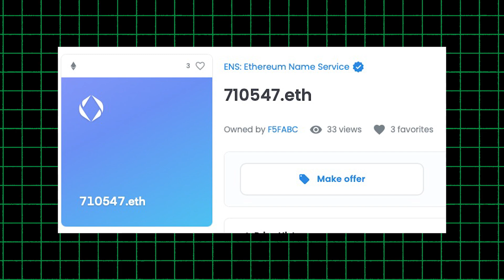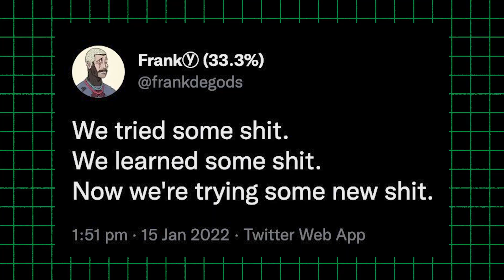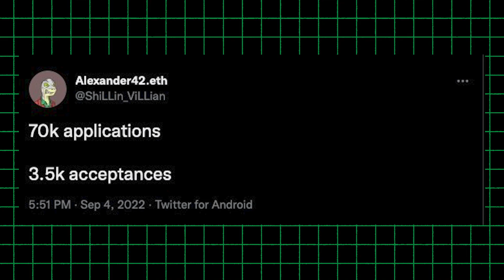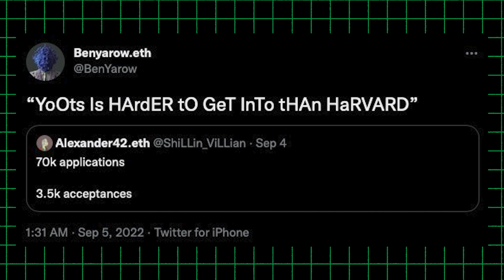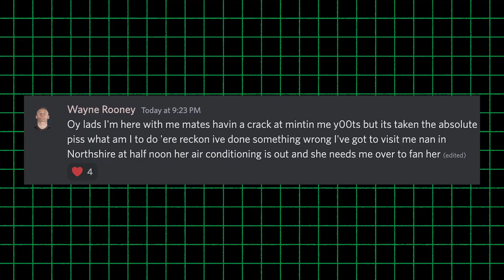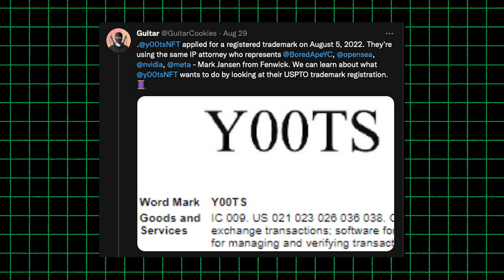🤔 Why Solana NFTs Are Taking Over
The Bellatrix update is complete and pre-merge excitement has reached critical mass - literally everyone is talking about it. Check it out. With ETH on the verge of becoming sexy, deflationary, ultrasound (VO: say it again, baby), ooh, ultrasound money, everyone and their dog’s dog’s dog has been aping in to secure an ENS domain, with the 7-day volume on OpenSea surpassing the likes of BAYC, Otherdeeds and RTFKT Clones. This, my friends, is peak merge mania and if you’re feeling FOMO, you can check out our ENS tutorial by clicking the link right here. Because why have a randomly assigned public key when you can snap up cool NFTs like 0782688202.ETH, or 710547.eth. The ladies will love it. And yet. And yet. Contain yourselves: because as our bois Ryan and David can scarcely believe… in spite of this pre-merge hype getting cranked up to 11, Solana Summer is back. Bleurgh. Yuck. Leading the charge is the NFT collection du jour: y00ts. Yes, your honour: Yoots. Formerly known as Duppies. And they’ve generated crazy hype AND delivered the numbers to back it up. So today, we’ll be examining the Yootopian dream. Is it just a flash in the pan? Or could the team’s approach prove a landmark moment for NFTs?